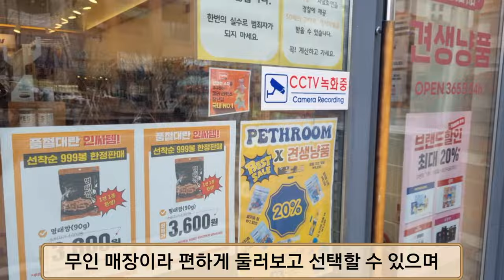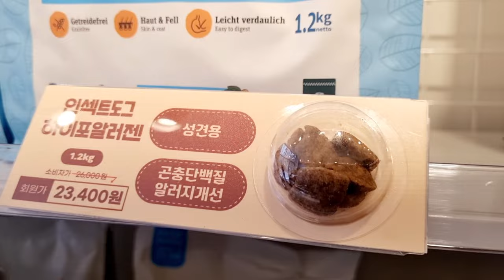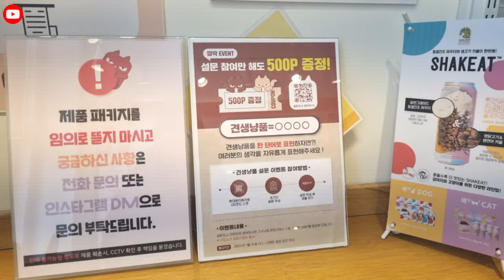시츄일기66🙉 명절에 빈 사료통 발견 사료사러 김포강아지간식, 김포고양이장난감 견생냥품 김포구래역점으로